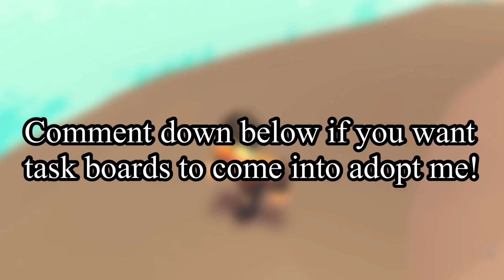Adopt me is FINALLY adding JOBS?!..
Do you want adopt me to add jobs that you can receive money/rewards from?